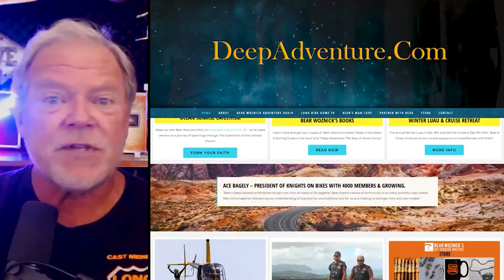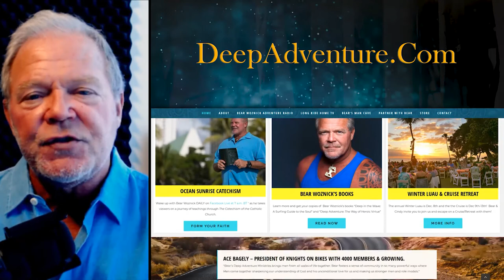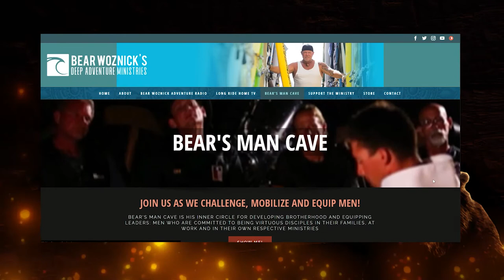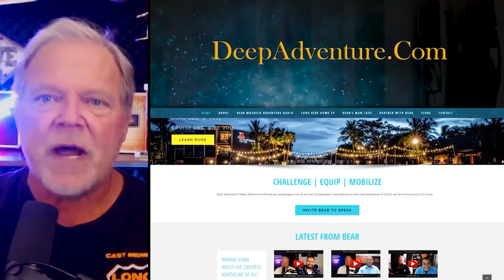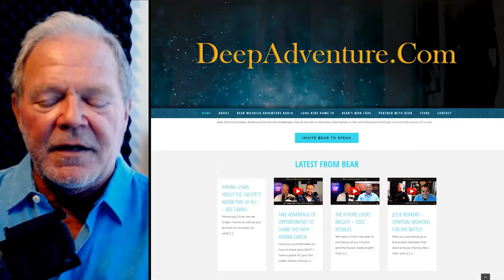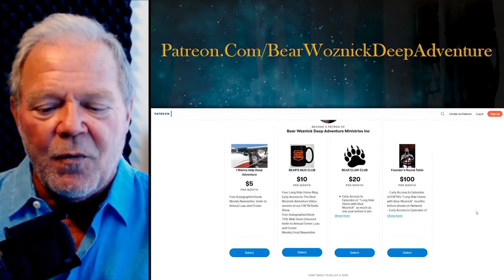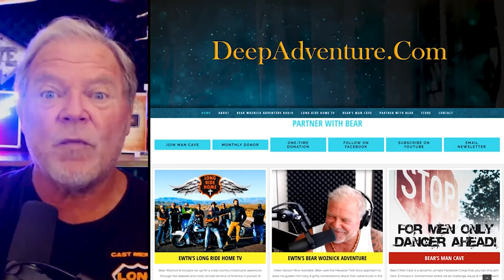BWA502 Doug Barry | We Won't Back Down | The Bear Woznick Adventure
Doug & Bear talk about men standing their ground in a culture that hates men. The discussion doesn't stop there... Doug shares about his new courses that teach men and women how to discipline your mind, body, and soul.

Here are a few highlights:
1. How do you protect your family in the growing persecution of Christians?
2. The new Battle Ready Strong courses
3. Should you be prepping for potential dark times?